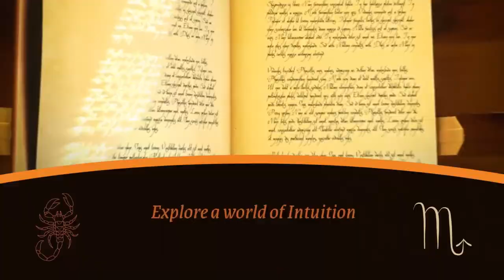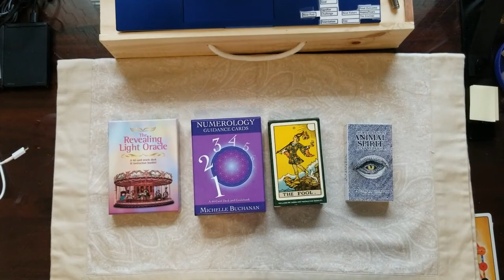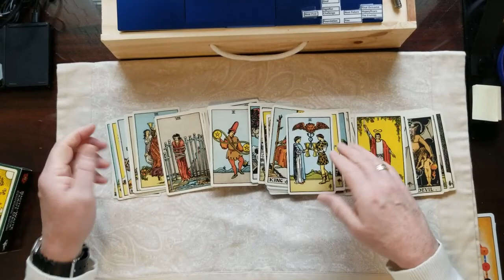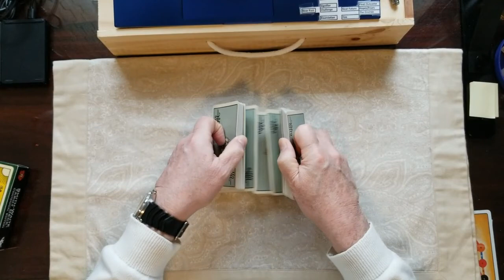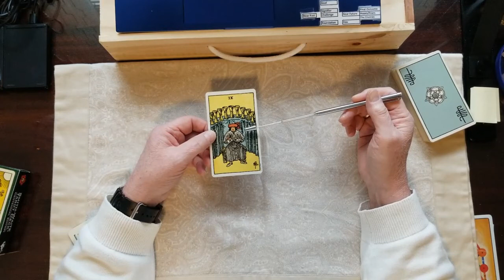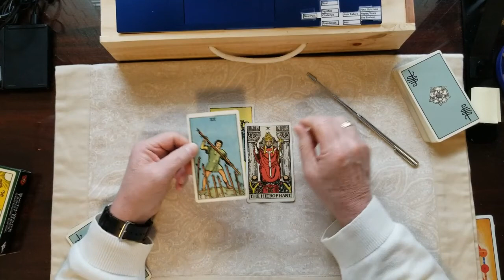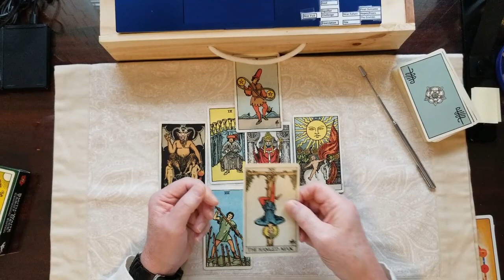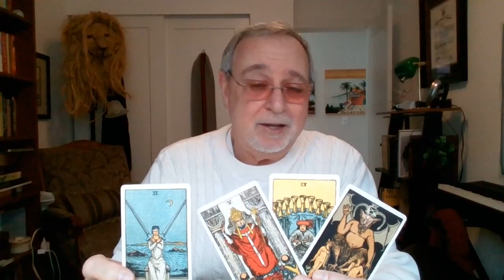Who are the stinky people... voting in the lesser intentioned politicians? Tarot Card Reading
Are you one of these? Tarot Card Reading on the group of folks who still believe in government representatives with lower intentions?